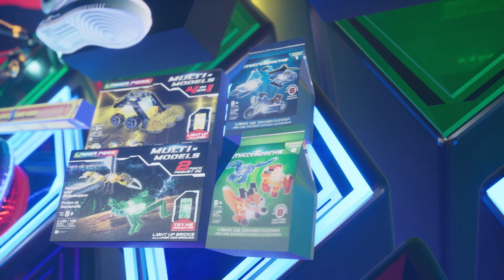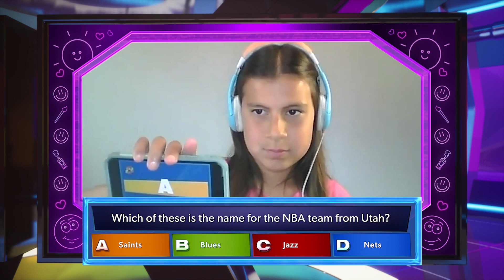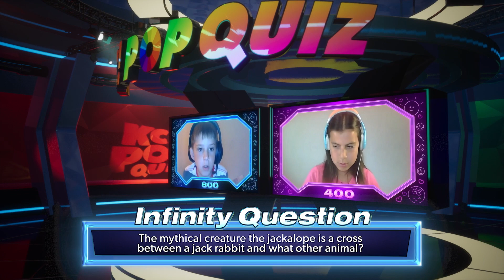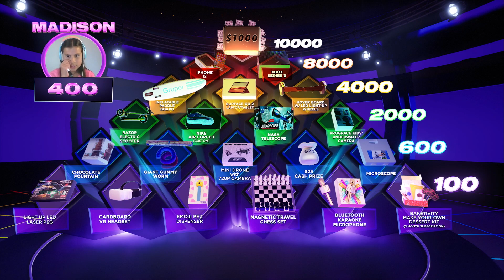Nickelodeon Star Casey Simpson Hosts Trivia Competition for Kids 💥 KCPQ 💥 Episode 17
KC! Pop Quiz is a fast-paced trivia competition for kids on Kartoon Channel! It’s set in a virtual world with real life host, former Nickelodeon star and current TikTok sensation, Casey Simpson. Contestants play from the comfort of their own homes, and answer a series of fun questions about wide-ranging, kid-approved topics.